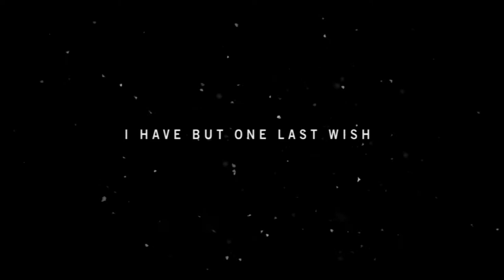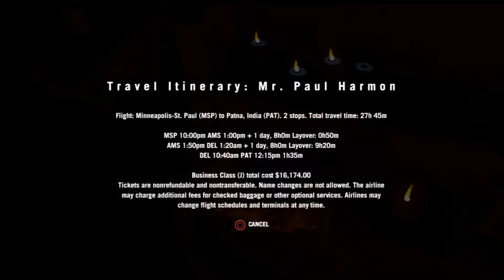Let's Play! Far Cry 4 - Episode 1 - This Game Is Amazing!!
WHATS UP PEEPS WELCOME TO DYAD!!!

Anthony here, and today we're starting our Far Cry 4 adventure!

Hope you guys enjoy the series =)